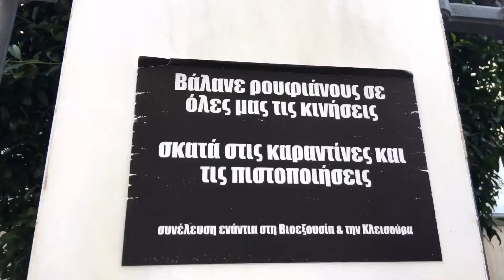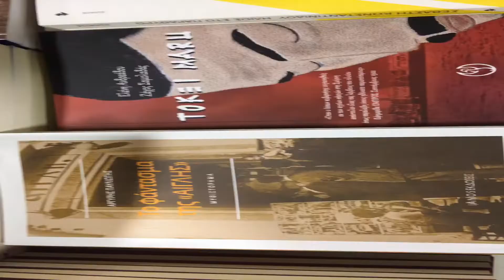The Real Athens Feb 18